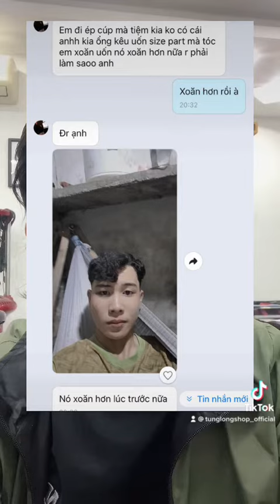Tóc xoĂn tự nhiên thì đừng có uốn?